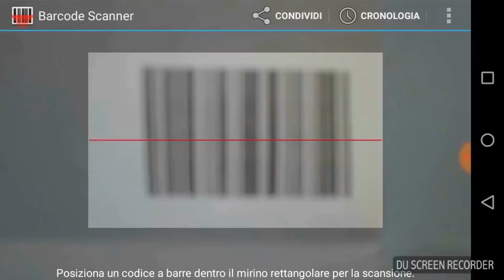Minimo Vitale DYMAXION SONG 16.9.17 (cover Massimo Volume)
Minimo Vitale esegue 'Dymaxion song' dei Massimo Volume
'Rock en Veulla', 16 settembre 2017

"Contenitori che perdono acqua noi siamo
nuotiamo e ogni tanto affoghiamo

ho messo chiodi tra le corde
ho preso il vuoto dalle stelle
e l'ho sparso lungo le strade del mondo
e sulla vostra pelle

vi piaccia o no (vi piaccia o no)

rendi il mondo vecchio, rendi il mondo un cerchio
rendi il mondo al caso, rendilo uno scherzo
rendi onore ai vivi, rendi gloria al nulla
ricordati di Alexandra
e offri un giro alla fortuna

ti piaccia o no (ti piaccia o no)

(in memoria di Buckminster Fuller)
Testo di Emidio Clementi - musica dei Massimo Volume

Minimo Vitale sono Alberto Neri, Davide Torrione, Giuliano Danieli, Josy Brazzale e Luca Consonni
pagina facebook:

grazie a Livin' Garages e al bar 'croix noire' di Aosta